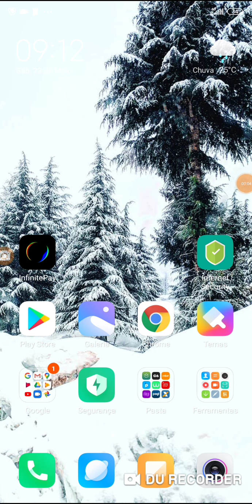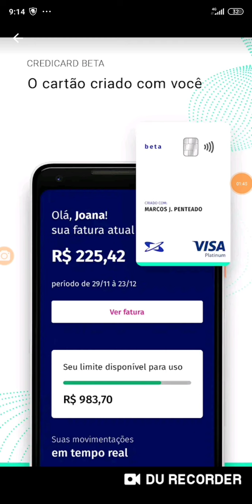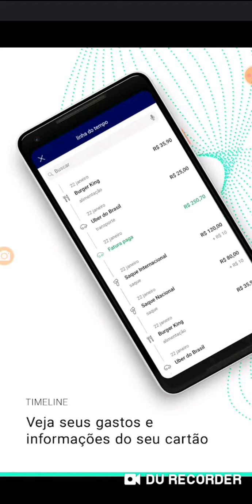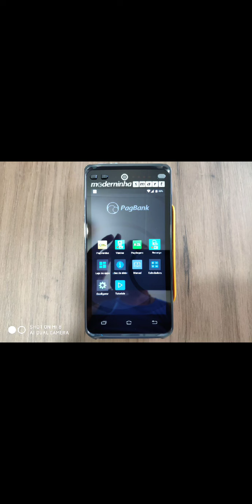Aplicativo Credicard Beta 🤨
Você solicita o Cartão pelo Aplicativo Credicard Beta 🤨 Massa😉.    🤑Links para descontos na Compra de máquinas PagSeguro no Canal Minizinha